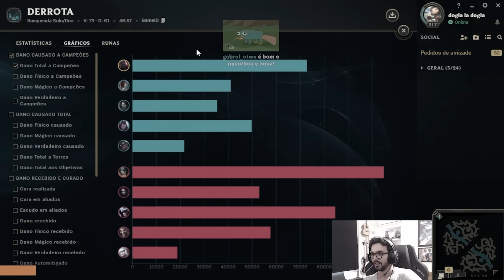10K DE VIDA E 400 DE AD? APRESENTO A VOCÊS O SION TANQUE DE GUERRA!